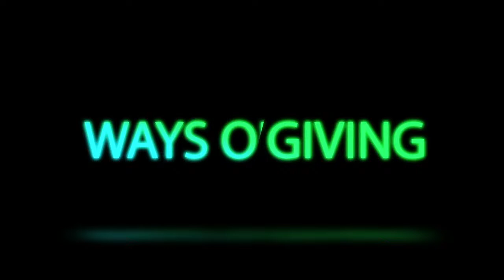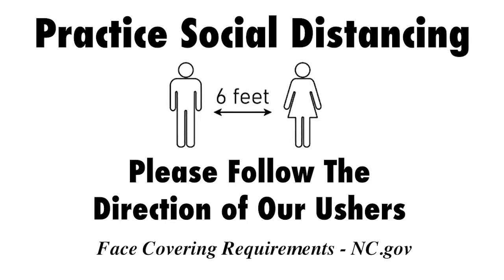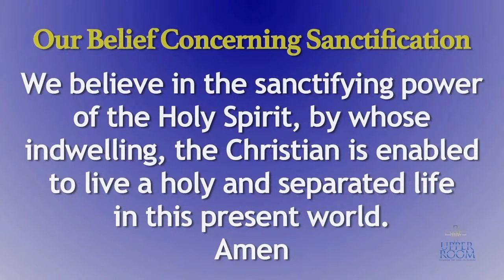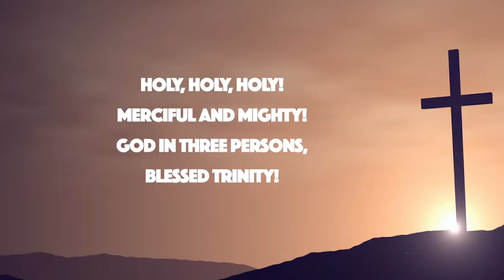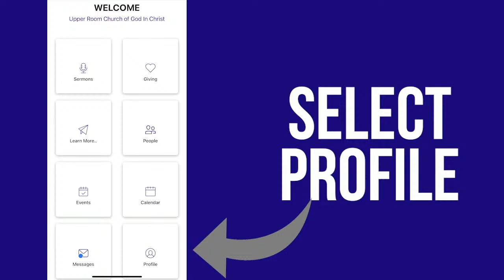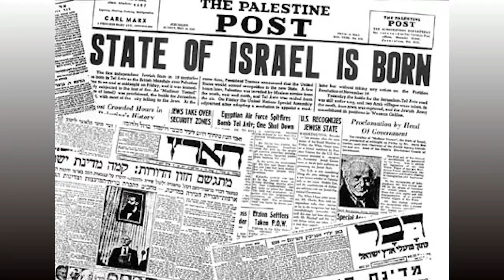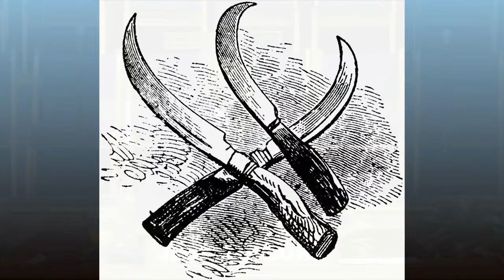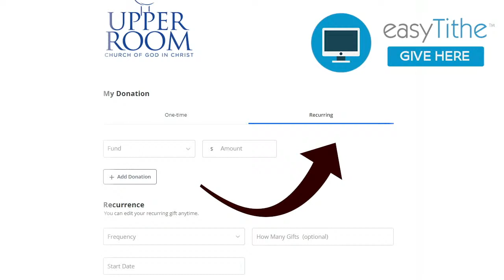Why Can't We Talk Like Them? | Bishop Patrick L. Wooden, Sr. | Sunday 11 am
Welcome to the Upper Room Church of God in Christ livestream with our Pastor, Bishop Patrick L. Wooden, Sr. If you appreciate our content, please comment, like, share and subscribe to our channel by clicking the notification bell.  Thank you for joining us! We pray that you are blessed by today's worship experience.

0:00 - Announcements
20:27 - Praise and Worship
27:19 - God First Opening, Prayer/Scripture, Statement of Faith, Hymn
42:13 - Greetings from First Lady Pamela Wooden
46:10 - Women’s History Presentation
59:16 - Praise and Worship
1:08:47 -  Bishop Wooden's Opening Song and Introduction
1:40:23 - The Message | “Why Can’t We Talk Like Them" | Joel 3: 9-11, 17, 20

Ways to Give: Text | Text ‘URC Give’ to 45777
Facebook: Upper Room Church of God in Christ